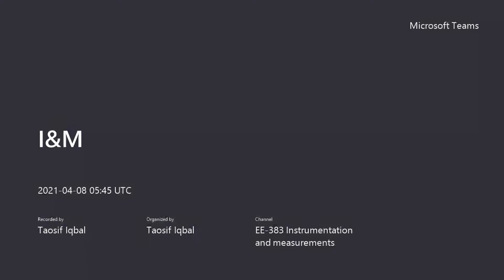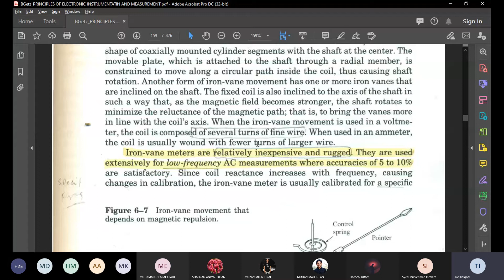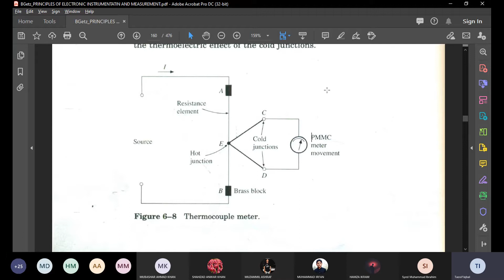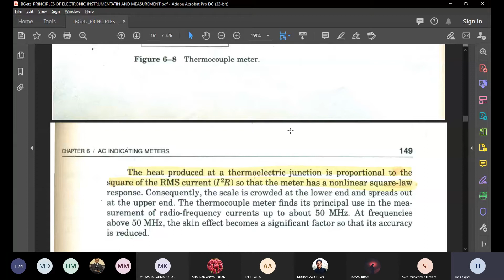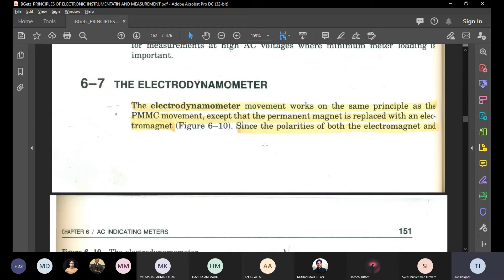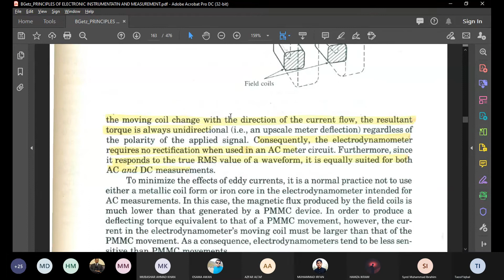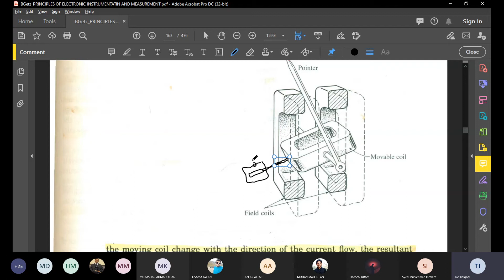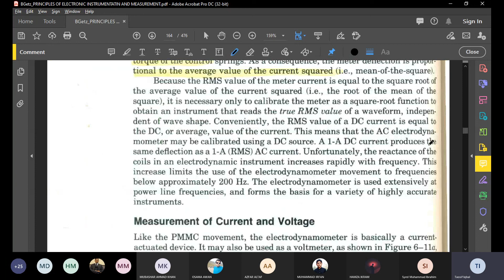Lecture-8 Part-2 Instrumentation and Measurements